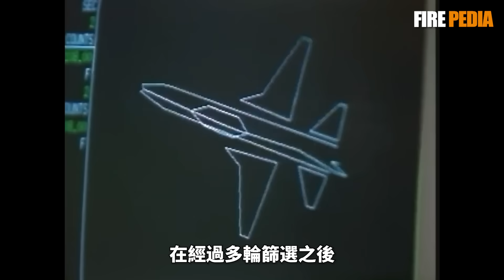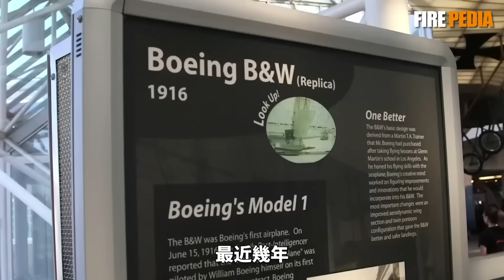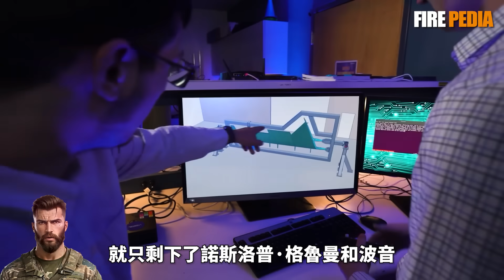F-47來了！f47 jet，特朗普高調官宣美國六代機，美國空軍下一代主力，F-47會是最後一代有人戰鬥機嗎？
2025年3月21日，美國總統特朗普在白宮高調宣佈，波音中標美國空軍第六代戰鬥機競標，推出了代號F-47的超級戰鬥機。視頻將帶你回顧NGAD項目的發展歷程，探討F-47的研發速度、設計理念和關鍵技術亮點，並深入分析波音與洛克希德·馬丁在未來戰鬥機競爭中的博弈。我們還將剖析F-47在隱身、機動、網絡化作戰及後勤供應鏈方面的戰略意義，以及這一項目對美國空軍未來空優能力的潛在影響。